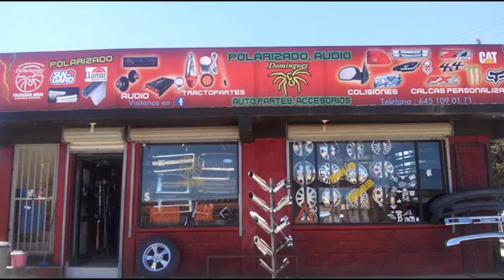12PM Noticias con Yasmin Islas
Este jueves en 12 PM NOTICIAS con Yasmin Islas en la 107.3 FM ORORadio iniciamos con información estatal se activa AlertaAmber por la desaparición de la pequeña Aidé Gisela en Hermosillo. Ayer por la tarde se registró una intensa lluvia pero no impidió que el grupo musical visitante de AguaPrieta amenizará el MiercolesDeSerenata. La Directora del CBTIS No 106 informa que aún hay espacios disponibles para nuevo ingreso y de las medidas que tomaron para el uniforme escolar. En entrevista el Delegado del Sindicato Minero Nacional menciona que se reagenda la reunión con el Secretario de Gobernación para la próxima semana, sin embargo se manifestarán en caso de que no se cumpla. El Cronista de Cananea relata la inauguración del camino Libramiento hace décadas.